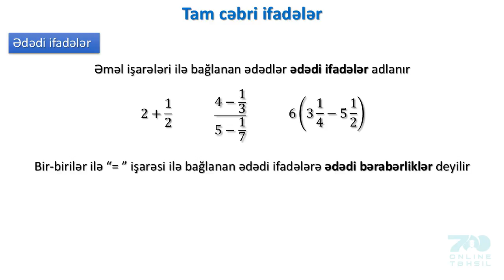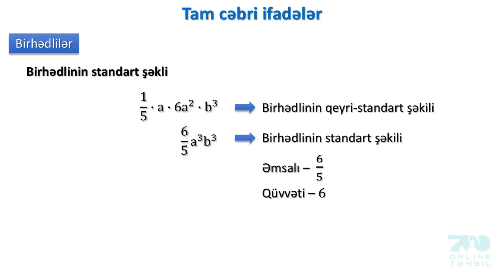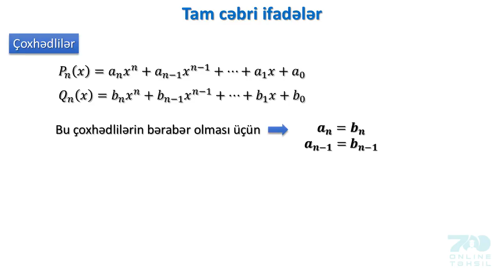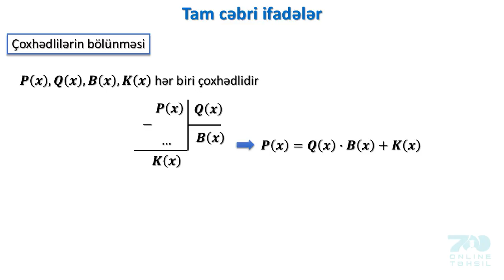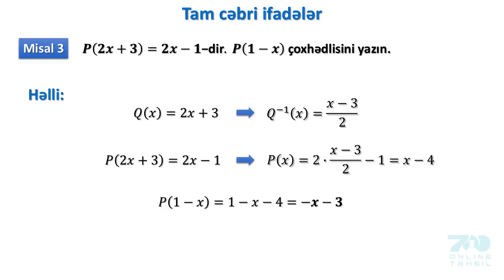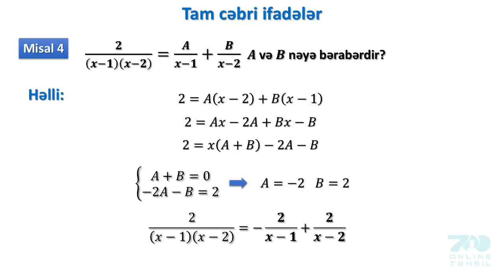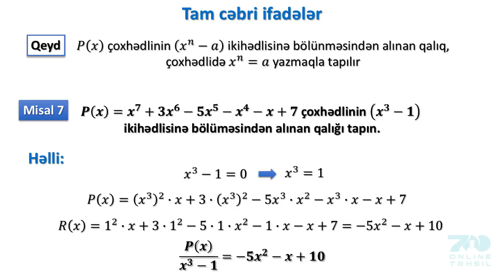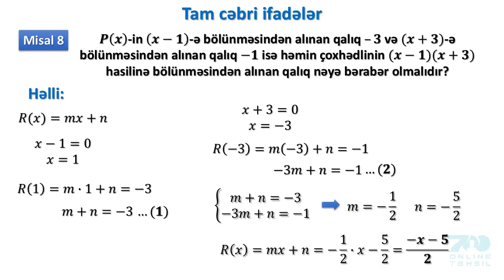306 Tam cəbri ifadələr